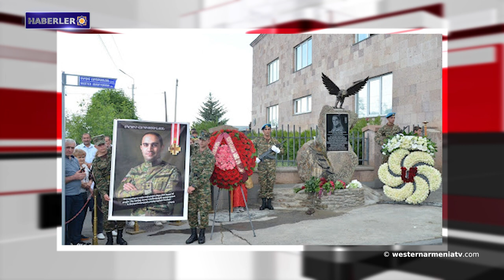Lemkin Enstitüsü'nün Birleşmiş Milletler'e çağrısı; "Bakü soykırımcı bir devlettir"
1. Batı Ermenistan Cumhuriyeti Ulusal Meclisinin olağan oturumu gerçekleşti
2. Lemkin Enstitüsü'nün Birleşmiş Milletler'e çağrısı; "Bakü soykırımcı bir devlettir"
3. Avrupa Konseyi raporu: Türkiye en yüksek hapis cezası oranına sahip, Güney Kafkasya'da ise Doğu Ermenistan'ın endeksi en düşük
4. Bakü tahrif etmeye devam ediyor
5. Efsanevi Mkrtich Harutyunyan'ın (Mgroi) anısına yapılan anıt Tallinn'de açıldı.
6. Aram Khachatryan'ın adını taşıyan 20. uluslararası yarışma başlıyor. 13 ülkeden 20 kemancı katılacak
7. Doğu Ermenistan hokey takımı 15 yıl sonra dünya şampiyonasına katılacak